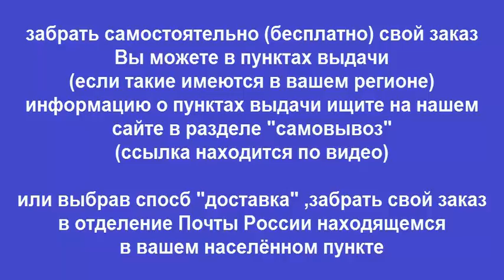Руководство по ремонту Ford Expedition / Lincoln Navigator